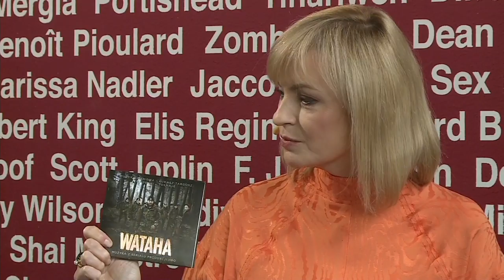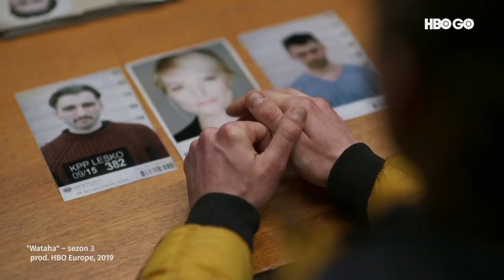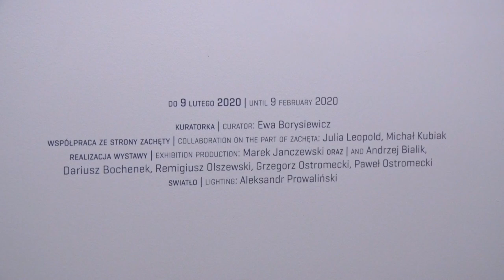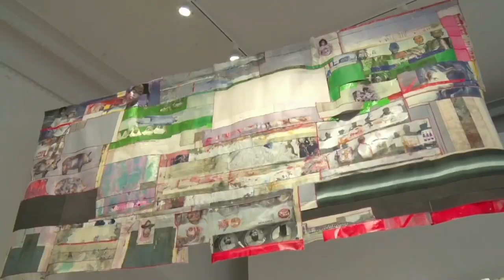Justyna Kopińska: Polska jest rajem dla gwałcicieli i pedofilów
RezerwacjaOnet prosto z Pardon, To Tu! Zapraszamy na program w imieniu Katarzyny Janowskiej, której gośćmi w tym tygodniu byli
🔶Olga Chajdas i Leszek Lichota
🔶Justyna Kopińska i Justyna Rutkowska
🔶 Anna Włoczek i Andrzej Lichota